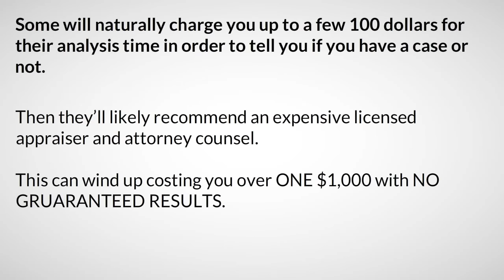Property Tax Calculator Florida